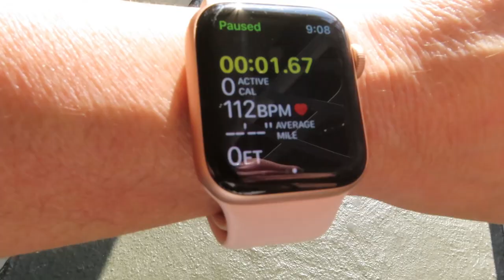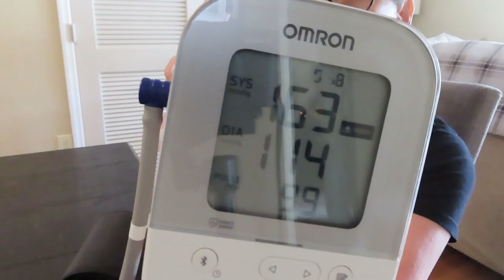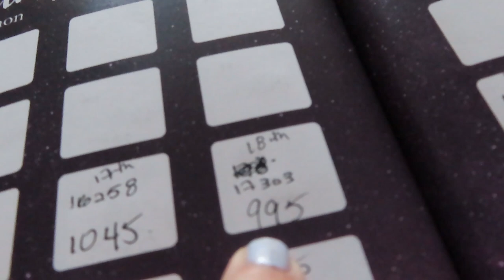Writing Vlog a NEW Approach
Sometimes you have to pivot. That's the beauty of being a self-published author, you have control over your writing and publishing schedule.

1️⃣ Affirmation cards: this will help you step up your mind game. Your thoughts will now be in your control!
2️⃣ Super Manifesting Journal: with this journal you will map out a plan for your career and personal life. It’s a step-by-step guide to make sure you get what you desire.
3️⃣ My Book Companion Journal: you will have a companion for the book you’re writing. You will forever remember how you felt while writing your precious book.

Canon Camera